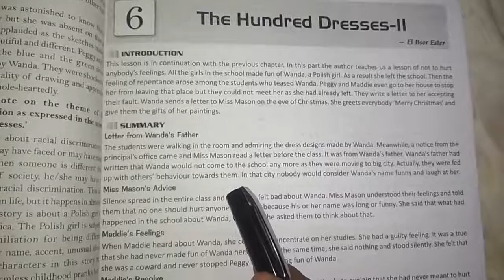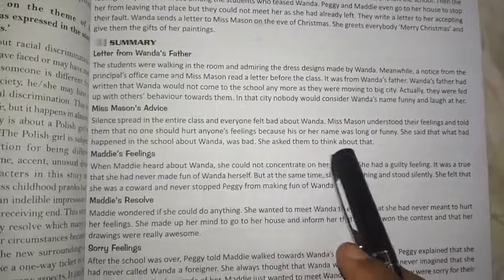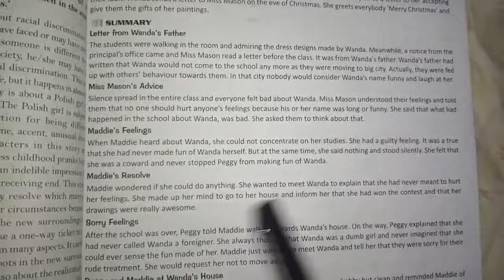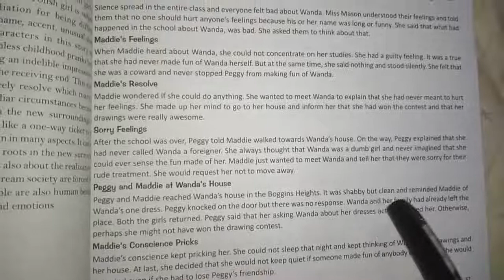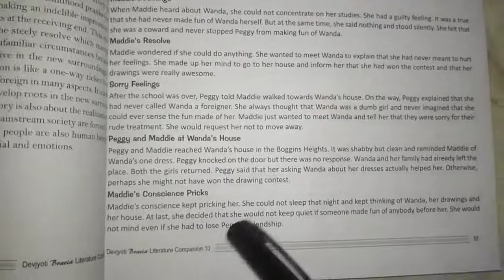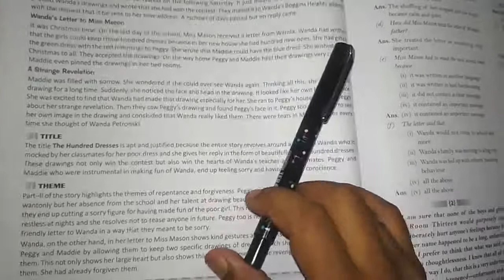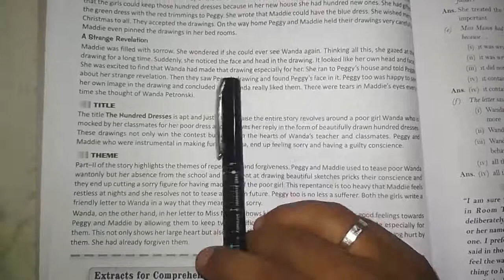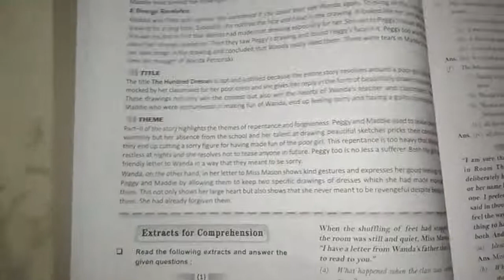10th class (lesson 6th)The hundred dresses